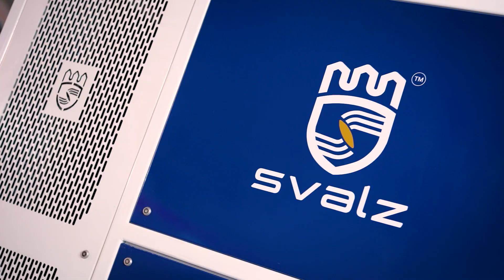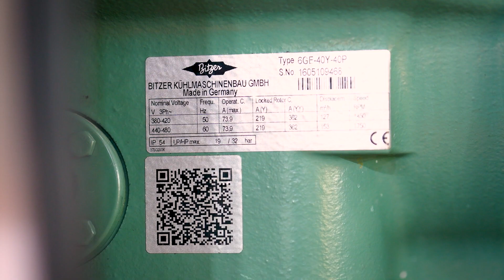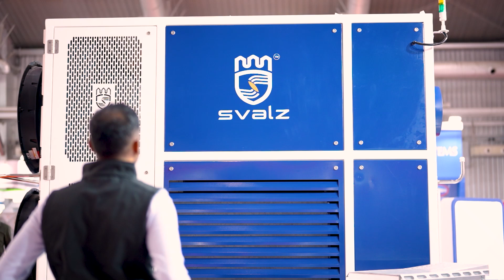Launching Svalz RiceVault — Grain Cooling Reimagined for the Future of Rice Milling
Welcome to the Future of Grain Cooling for Rice Milling Industry.
After a decade of experience in grain preservation and rice milling, SVALZ proudly unveils RiceVault — the next generation of intelligent grain cooling.
Born from the heart of rice mills and inspired by the dedication of millers, RiceVault was reimagined to do one thing perfectly — preserve the value of every paddy or milled rice.
From the fields to the silos, it’s designed to ensure that every paddy or milled rice reaches the market at its golden value.

Why RiceVault Was Created
RiceVault was developed from years of working directly with rice millers, understanding their challenges, and rethinking how cooling could truly make a difference.
In India, many millers emphasize “rice aging” — the process that enhances quality, aroma, and market value. Yet traditional grain coolers never made it possible to store paddy or milled rice safely for this purpose.
RiceVault changed that.

By combining precise humidity and temperature control, RiceVault allows rice millers to age, store, and protect their milled rice in ideal conditions — without quality loss, discoloration, or insect damage.
Every element was engineered to deliver precision, reliability, and energy savings — redefining how rice and grains are cooled and preserved.

RiceVault Series— Reimagined in Design
Much has been rethought. Much has been done differently.
The result is a visionary new generation of grain coolers — defined by intelligent engineering, digital precision, remote monitoring, sustainability, and a bold new design language.

The SVALZ RiceVault Series brings a new era of grain cooling — where technology meets purpose.
Built around energy efficiency, reliability, and intelligent control, RiceVault makes grain preservation smarter, more human, and more responsible.

Every curve, every circuit, and every line of code was reimagined with one goal —
to protect the farmer’s harvest, empower the miller’s craft, and sustain the world’s food future.

What Makes RiceVault Different
✅ EC Fans – Cutting-edge energy-efficient airflow
✅ Electronic Expansion Valves (EEV) – Intelligent temperature control
✅ Accumulators – Protect compressors from liquid entry
✅ Bigger Suction Area – For smoother, cooler operation
✅ Enhanced Coil Design – Performs even at 48°C ambient
✅ Remote Monitoring – Stay in control anytime, anywhere
✅Complete SS cooling chamber with SS endplates for the coils

Each component has been perfected to make RiceVault the most energy-efficient and reliable grain cooling unit ever built.

A Proud Moment for India
RiceVault was officially launched at the GrainTech Expo, Bangalore, where it received an overwhelming response from rice millers across India.
The product was unveiled by Mr. Rakkiappasamy Duraisamy( P DURAISAMY MAHARAJHA RICE MILLS, Kangayam), Tamil Nadu’s leading rice miller

This launch marks a new chapter in the journey of Indian innovation — where technology meets tradition to protect what feeds the world.

SVALZ — From Grain to Gold.